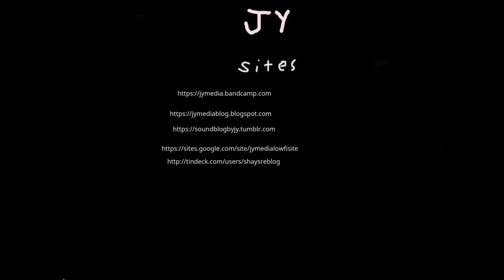eurorail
music, again from my younger self, using acoustic guitar and vocals. A pretty rough mix.